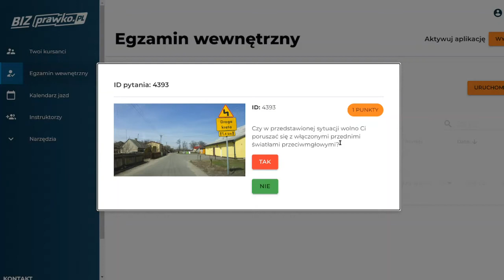Czy w przedstawionej sytuacji wolno Ci poruszać się z włączonymi [pełna treść w opisie] (4393)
Czy w przedstawionej sytuacji wolno Ci poruszać się z włączonymi przednimi światłami przeciwmgłowymi?